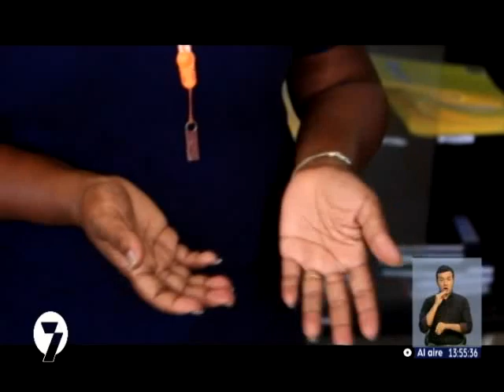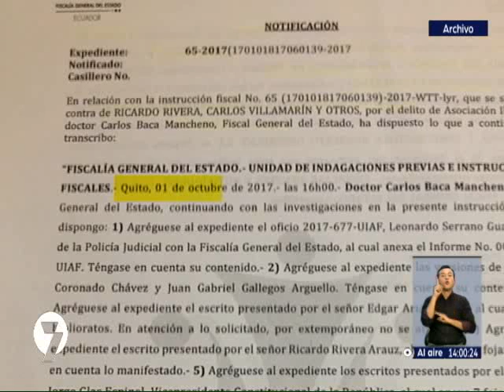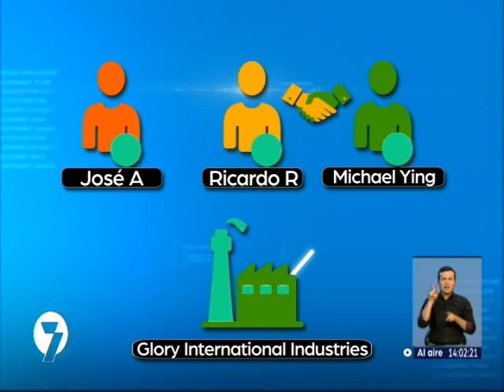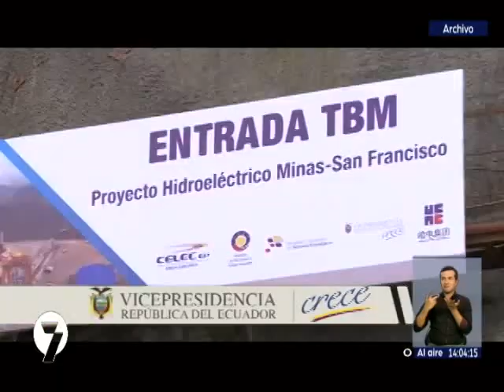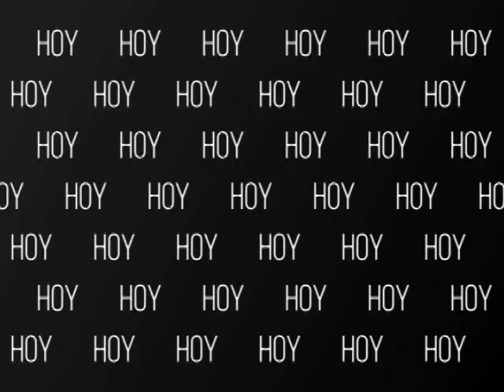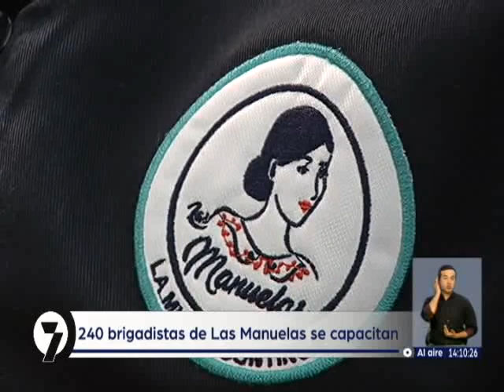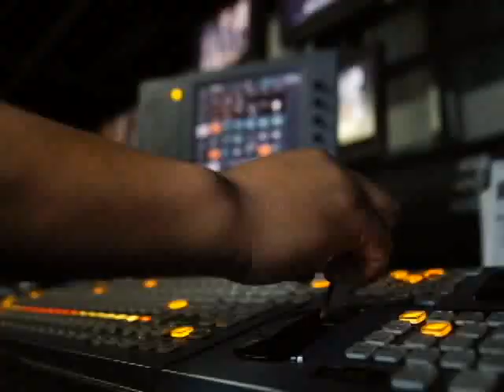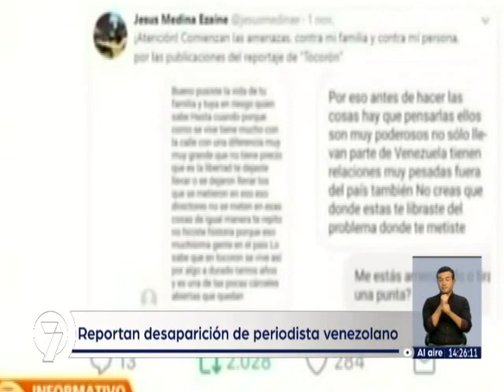Noticias7 | 06.11.2017 (13H45)